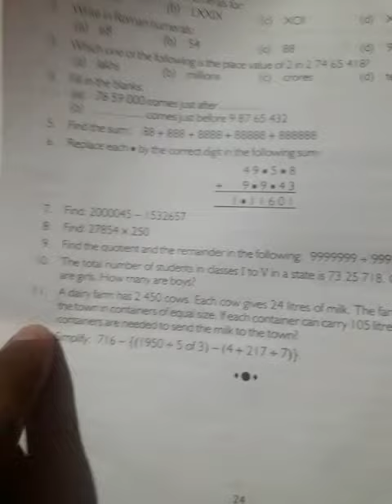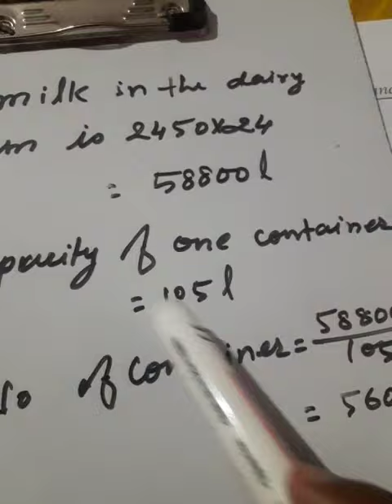Amol sir (B.sc , B.Ed) Madhepura